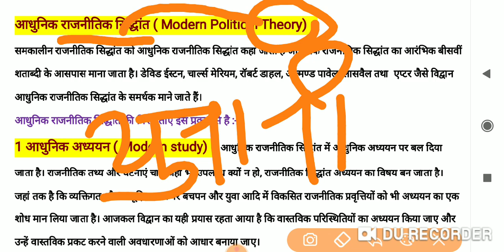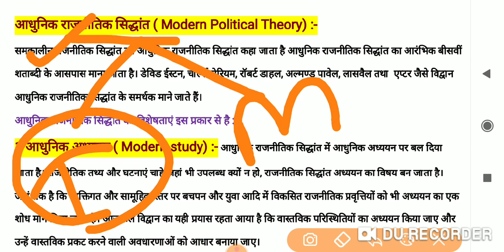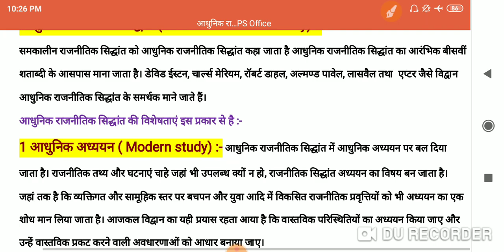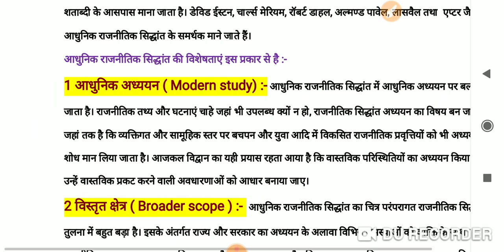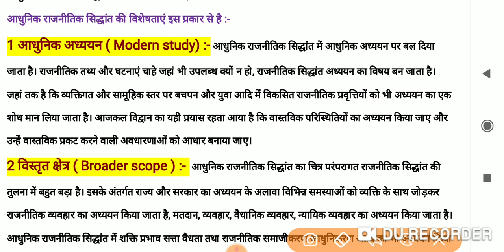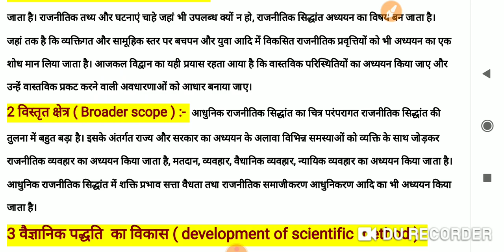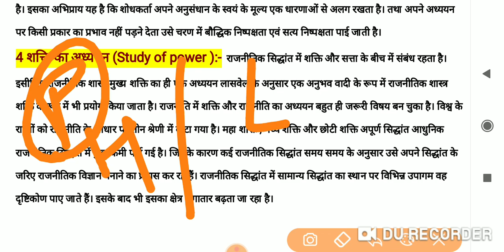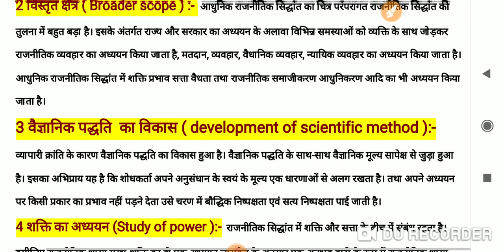राजनीतिक सिद्धांत का आधुनिक दृष्टिकोण || B.A & M.A || DU, SOL, NCWEB, IGNOU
राजनीतिक सिद्धांत क्या हैं और
आधुनिक दृष्टिकोण
1st year free lecture